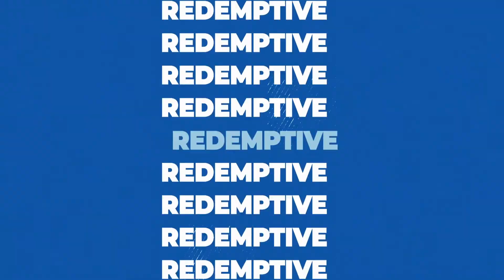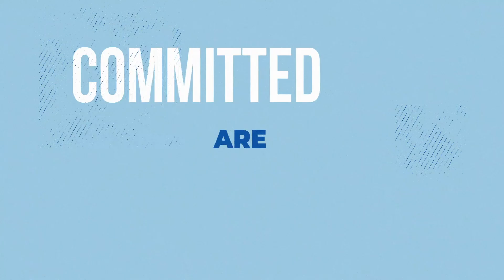All Peoples Church | April 13, 2022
During tonight's midweek worship gathering, Pastor Jeff shared on the Atonement, in our series: Why We Believe What We Believe.